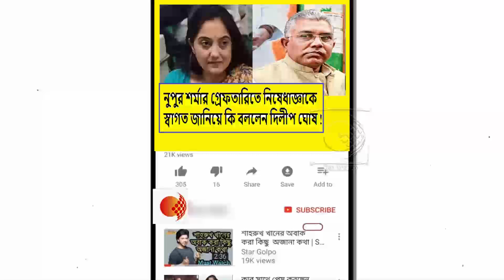যারা নুপুর শর্মাকে খুন-ধর্ষণের হুমকি দিচ্ছে তাদেরকে গ্রেফতারের দাবী তুলে কি বললেন দিলীপ ঘোষ !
২১শে জুলাই জেহাদ দিবসে জেহাদিদের সামনে গেলে প্রাণ দিতে হবে !এ কি আশঙ্কা প্রকাশ শুভেন্দু অধিকারীর !দেখুন ভিডিওটি

পিসি চোর ভাইপো চোর তৃণমূলের সব চোর !চোর উৎখাতের কি ডাক দিলেন শুভেন্দু অধিকারী !দেখুন ভিডিওটি

কেন NDA রাষ্ট্রপতি প্রার্থী দ্রৌপদী মুর্মুকে ভোট দেয়া উচিত !কি বললেন প্রধানমন্ত্রী নরেন্দ্র মোদী !দেখুন ভিডিওটি

ভাইপোর মতো কয়লা, গরুর টাকা থেকে বিজেপির টাকা আসে না! ভাইপোর ইনকাম সোর্স কি !তুলোধুনো শুভেন্দু অধিকারীর !দেখুন ভিডিওটি

মমতাকে আমরা কোনোদিনই বিশ্বাস করিনি,ভবিষ্যতেও করবো না !তৃণমূল BJP র সহযোগী দল বলে কি কটাক্ষ মহঃ সেলিমের !দেখুন ভিডিওটি

শহীদ দিবসের নামে জেহাদ দিবসে ডিজের তালে পাগলু ডান্স নাচবে চোরগুলো !পুরো ধুয়ে দিলেন শুভেন্দু অধিকারী !দেখুন ভিডিওটি

বাংলাদেশের হিন্দুদের জন্য মায়ের কাছে এসে প্রার্থণা করলাম !আমডাঙ্গা মন্দিরে পূজা দিয়ে কি বললেন শুভেন্দু ! দেখুন ভিডিওটি